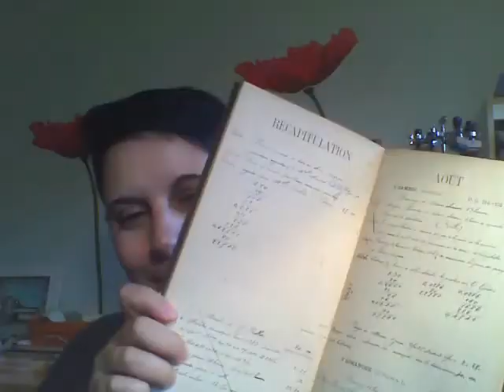agenda 1898 tirage au sort: édition francophone